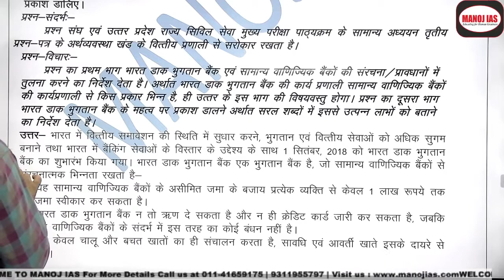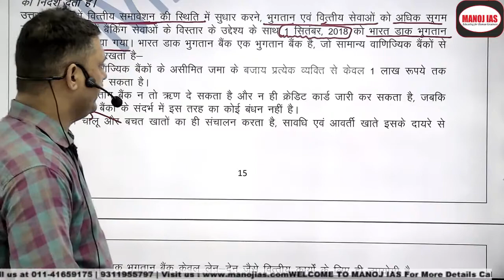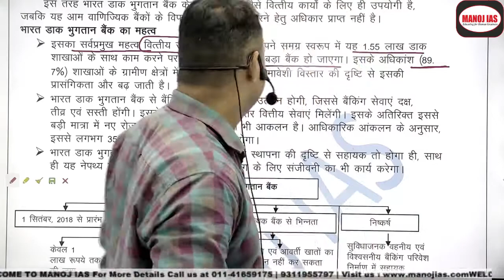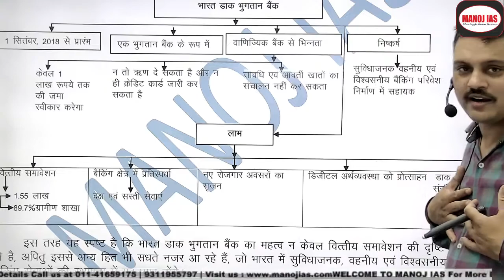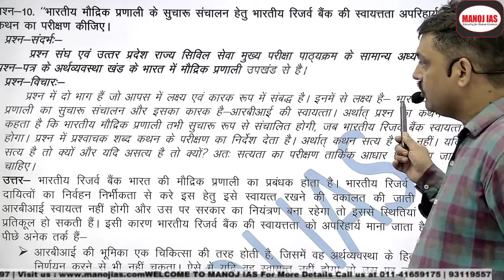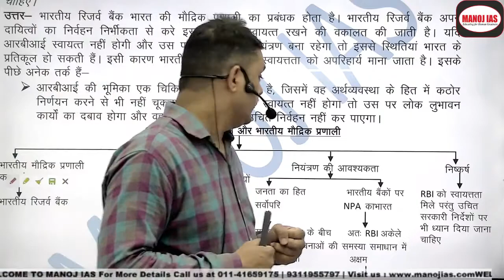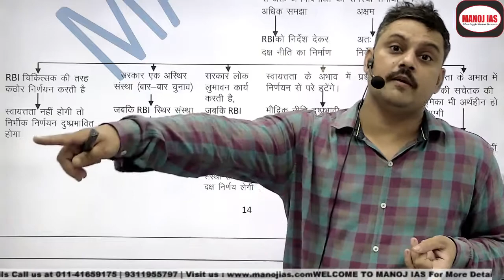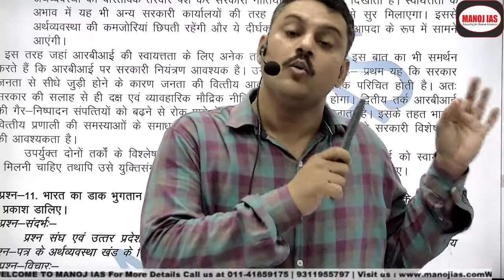अर्थव्यवस्था (Economy) उत्तर लेखन:- भाग -7 with S Kumar